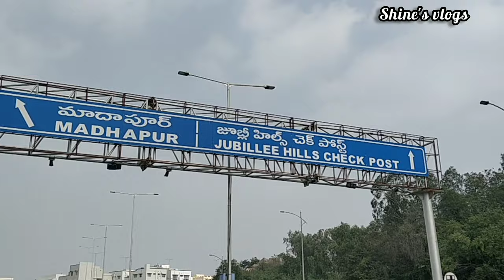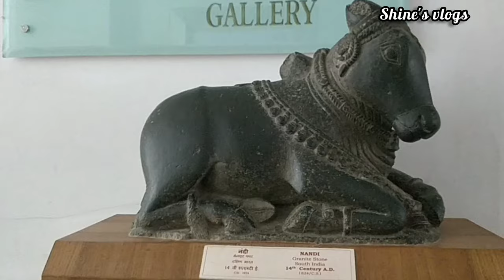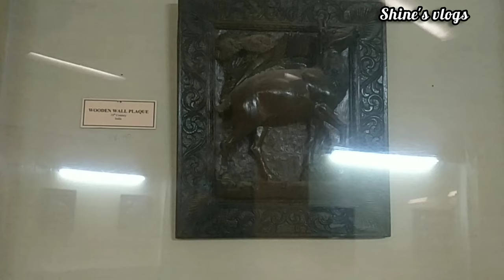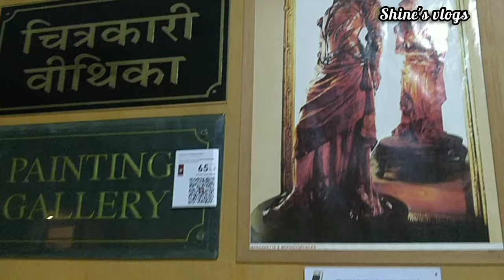THE SALAR JUNG MUSEUM famous for Antique collection. Part -1 .@Vlog No8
A visit to famous for Antique collection museum ,the SALAR JUNG MUSEUM
the collection  in the museum Art
established in 1951 The major portion of the collection of the museum was acquired by MIR YOUSUF ALI KHAN , POPULAR LY KNOW AS SALAR JUNG III .